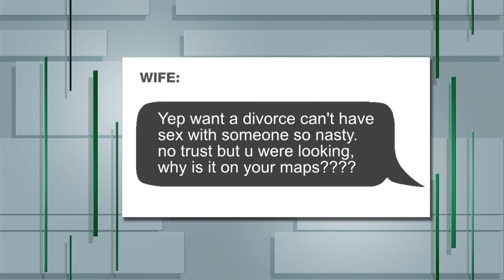20 Years & 6 Kids And He Keeps Cheating! | KARAMO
Nicole has been with her husband for 20 years but their relationship is riddled with lies and abuse. It's gotten so bad that Nicole says her child asked her if was normal for men to hit women. Can Karamo help this couple have a breakthrough or help Nicole walk away?